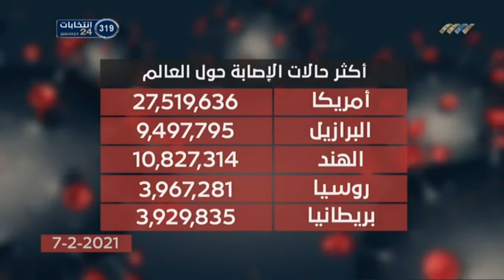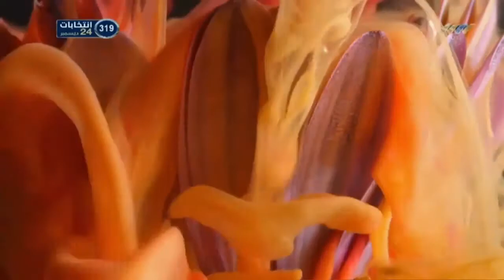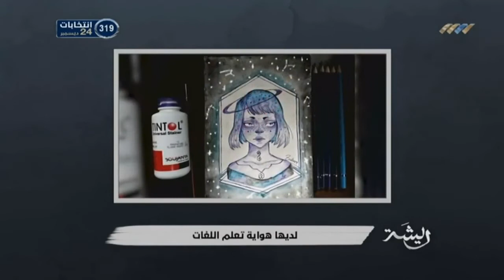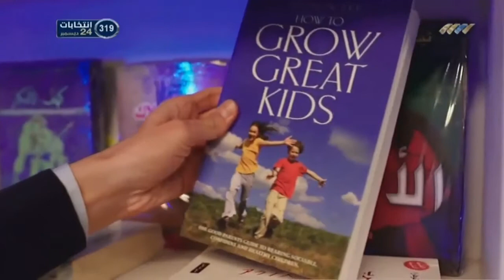موطني 07-02-2021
برنامج موطني مع عماد بن حامد والحلقة رقم 1000